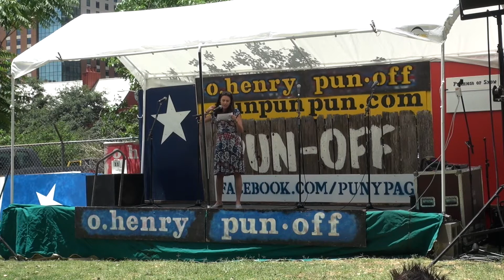Pun-Off 2014: Lisa Bonos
Lisa Bonos competes for Punniest of Show at the 2014 O.Henry Pun-Off.